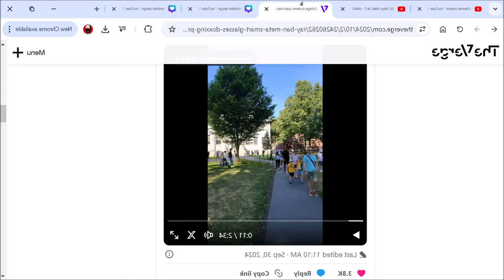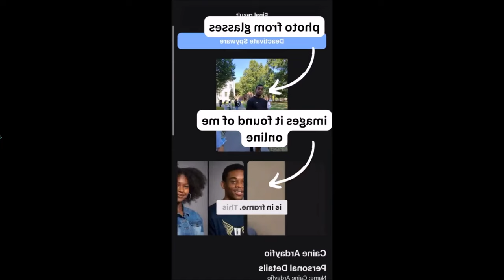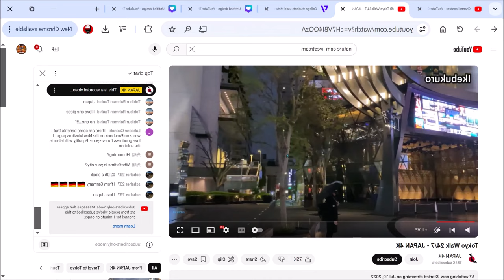Doxx'ed With Glasses | Ep 849 | Crazy Town Podcast